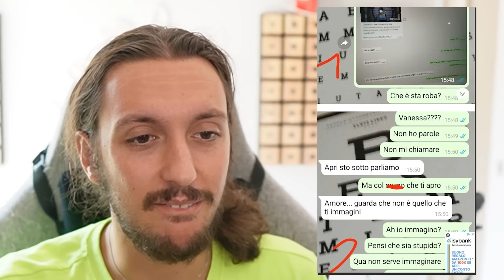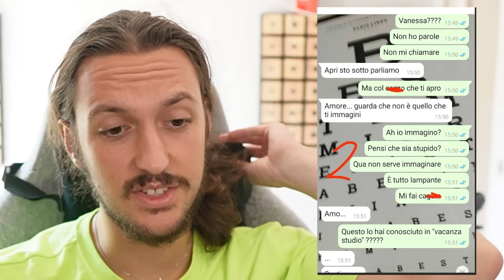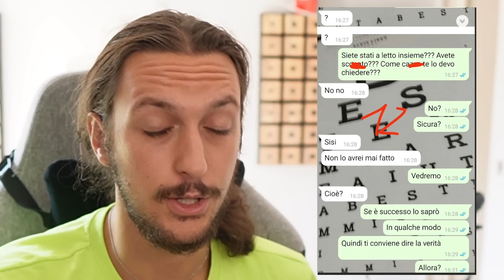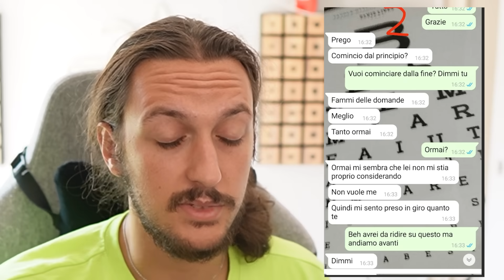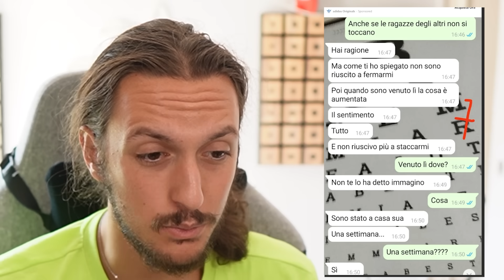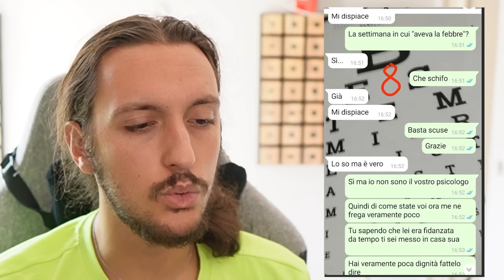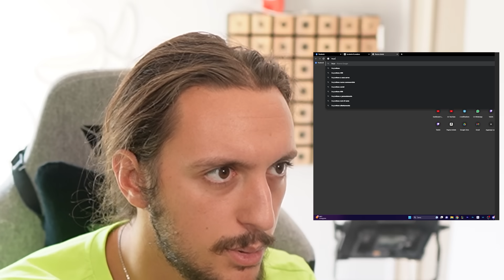MESSAGGI che MI HANNO FATTO LASCIARE!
Oggi andremo a leggere dei messaggi di Whatsapp degni di un incubo, da tradimenti a strani discorsi, cosa scopriremo?

►CANALE GAMING:  @AmikettyGaming